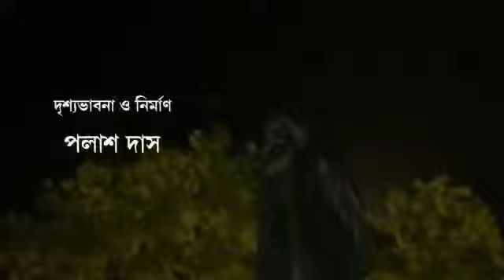কবিতা "আমাদের বিশ্বাস "